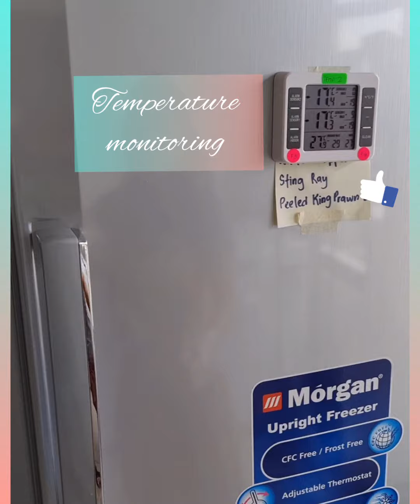Fresh Seafood Delivery in Klang Valley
Hello SEAFOOD Lovers 🦑🦐🐠🦀!!!

P&J CFOOD (PNJCFOOD) sourced from Family Fishery in Pantai Remis. We do stringent Quality Control to ensure we give the best to our customers. All our SEAFOOD are handpicked by our very own Fishermen.
🐟 100% No Preservatives & Guaranteed Fresh
🐟 Clean & Frozen Immediately for Freshness
🐟 Just RM150 & We provide FREE delivery
🐟 From Sea to Kitchen; no middle person/wholesaler
🐟 We have 6 Fishing boats in Pantai Remis; supplying Malaysia & Singapore market.
🐟 Hygienic environment & Quality Assured😋

Pick your Choice & We will deliver Frozen, Vacuum Packed CFOOD to your Doorsteps.
Why take the hassle of going to the wet market when you can do everything with your smartphone.

Just Whatsapp laa.

Stay Safe and Support Locals
We strive for continuous improvement!!!